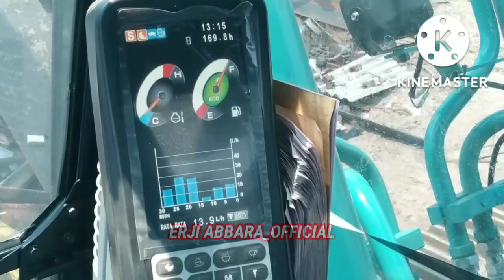PEKERJAAN!!! Pengangkatan Dan Pemuatan Pasir#4000jamtayang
Di vidio ini saya mengabadikan, Pekerjaan pengangkatan dan pemuatan pasir.

Ikuti terus dan panteng chanel erji abbara_official dan simak terus vidio yg lainnya.

Mohon Bantuannya kawan agar Chanel saya bisa berkembang dan bisa diterima oleh banyak orang. Mohon maaf apabila ada salah dalam mengabadikan vidio yang di sengaja maupun tak di sengaja.🙏